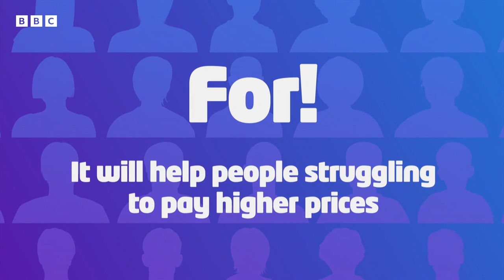WHO IS LIZ TRUSS? | NEWSROUND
Liz Truss has been chosen to become the next prime minister of the UK. This is all you need to know about the UK's next Prime Minister!

She was voted for by members of the Conservative Party to replace Boris Johnson who stepped down as leader in July. Over 140,000 party members voted for either between Liz Truss and Rishi Sunak, with Truss winning by more than 20,000 votes.

She will be the third woman to become UK prime minister, after Margaret Thatcher in 1979 and Theresa May in 2016, all three being Conservatives.

"Friends and colleagues, thank you for putting your faith in me to lead our great Conservative party, the greatest political party on Earth," Ms Truss said following her win.

"As your party leader, I intend to deliver what we promised those voters right across our great country."

Liz Truss was born in Oxford in 1975 to her mum, a nurse, and father who was a maths teacher.

At just seven years old, she played the UK's first female prime minister, Margaret Thatcher, at her school's mock general election.

But she didn't have much luck and remembers: "I jumped at the chance and gave a heartfelt speech at the hustings, but ended up with zero votes. I didn't even vote for myself."

As a child her family moved to Glasgow in Scotland and then to Leeds. She went to university in Oxford where she studied Philosophy, Politics and Economics.

After studying she became an accountant, but then moved into politics becoming Member of Parliament for South West Norfolk in 2010.

But Ms Truss started her political career as a Liberal Democrat, a different party, switching to join the Conservatives during her time at university.

She also campaigned for the UK to stay part of the European Union but switched to supporting Brexit when a majority of people voted to leave the EU in 2020. Ms Truss went on to argue that Brexit provided an opportunity to "shake up the way things work". Her supporters say it is a good thing that someone can change their mind, but her critics say it shows that she hasn't got any strong beliefs.

Foreign Secretary is one of the most important jobs in government - it is the person in charge of the UK's relationship with other countries.

During her time in the job, Ms Truss aimed to change the Northern Ireland Protocol, which affects how goods pass between Northern Ireland and the rest of the UK following the UK's exit - or Brexit - from the European Union.

She wanted to make it easier for goods to pass between the UK and Northern Ireland, by scrapping parts of a deal that the UK government made with the EU in 2019.

She was strongly criticised by the EU for this, saying that it was wrong for the UK government to change its mind so soon after reaching an agreement. Many people in Northern Ireland also want the protocol to stay.

But others, particularly in the Conservative Party, supported Liz Truss' position. They argue that the protocol doesn't work and needs to be changed.

As Foreign Secretary, Ms Truss helped to secure the release of Nazanin Zaghari-Ratcliffe and Anoosheh Ashoori - two British-Iranian nationals arrested and held in Iran.

When Russia invaded Ukraine earlier this year, Truss reacted strongly, saying all of Vladimir Putin's armed forces should be forced out of Ukraine.

But she then faced criticism going against government policy - by saying that she supported people from the UK who wanted to fight in the war for Ukraine.

"I will deliver a bold plan to cut taxes and grow our economy. I will deliver on the energy crisis, dealing with people's energy bills, but also dealing with the long term issues we have on energy supply. And I will deliver on the National Health Service," she said after being appointed as the next prime minister.